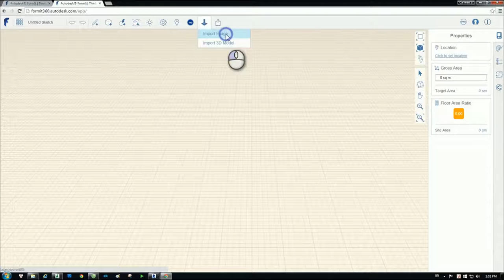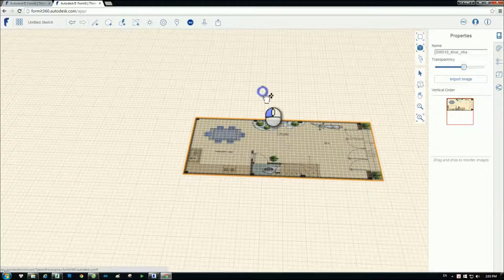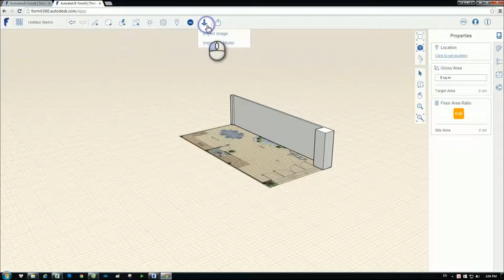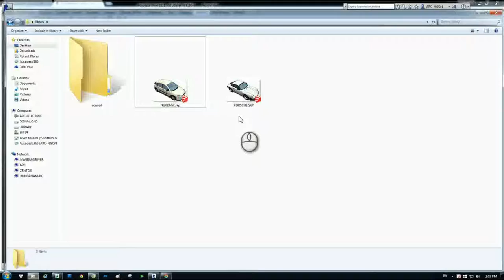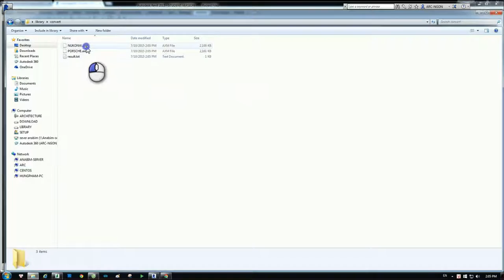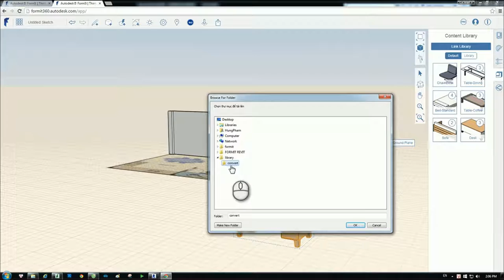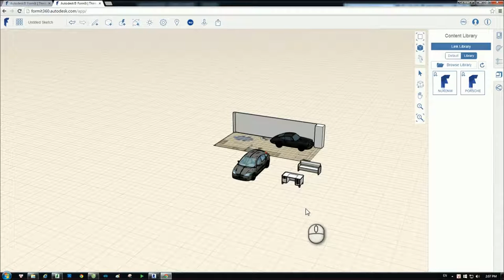[HỌC FORMIT360 FREE] - Bài 24: Import thư viện trong Formit